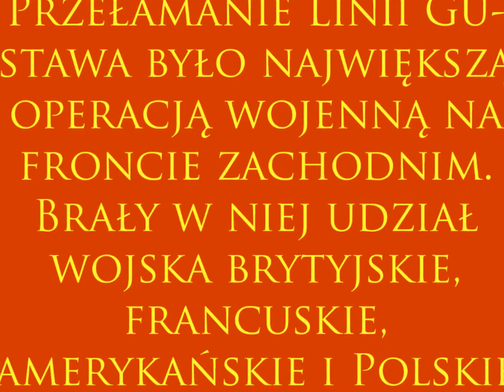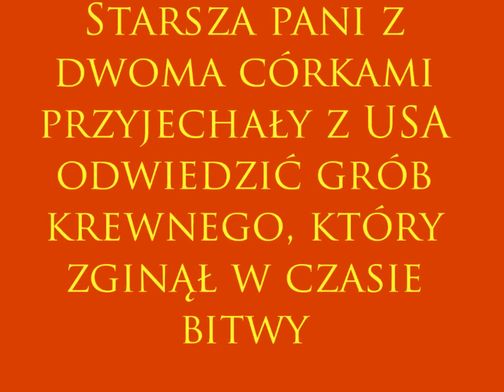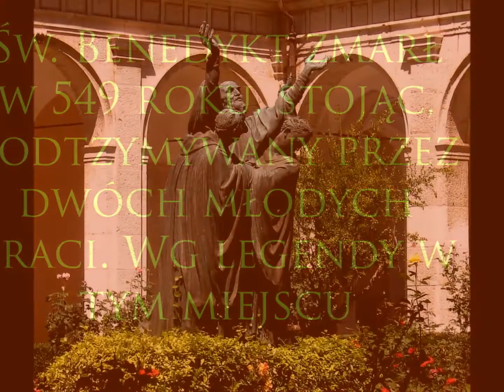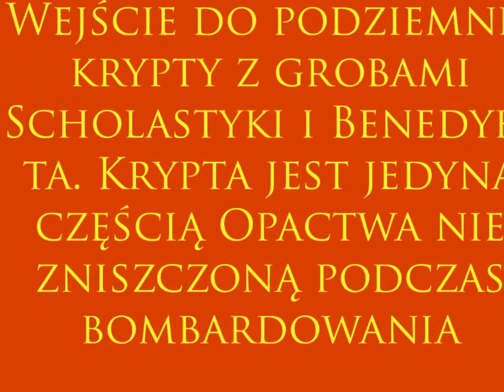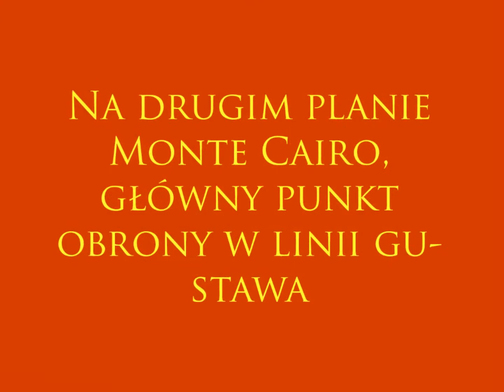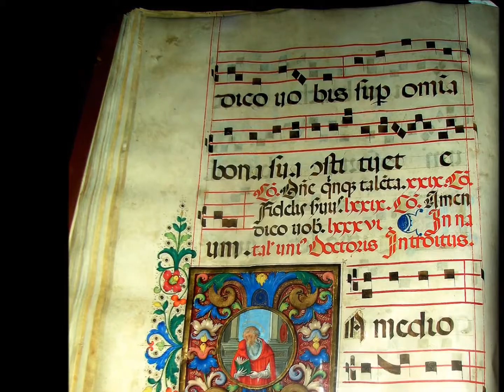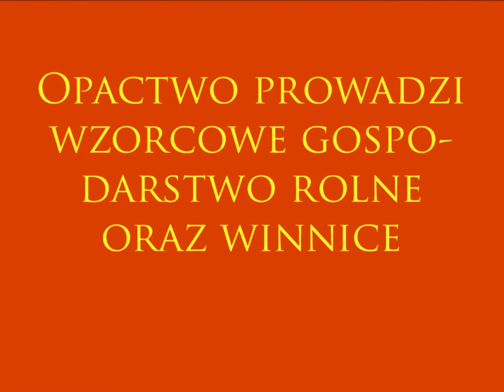Opactwo Monte Cassino x264